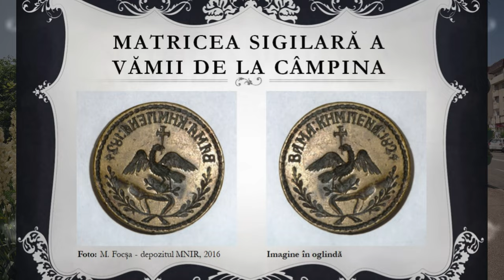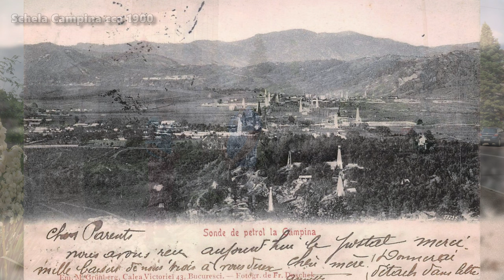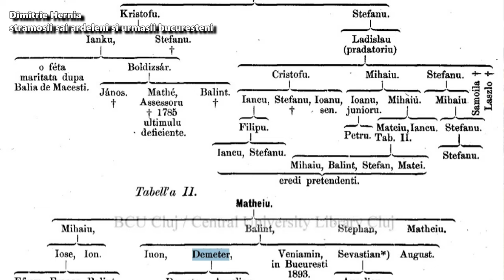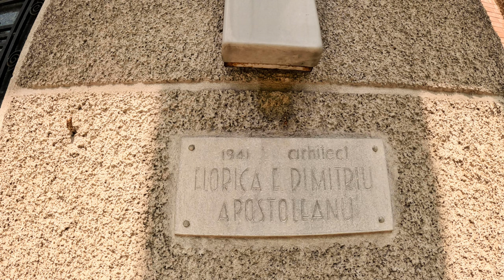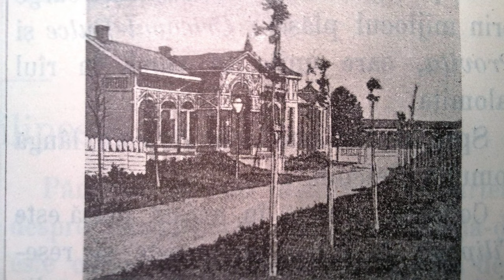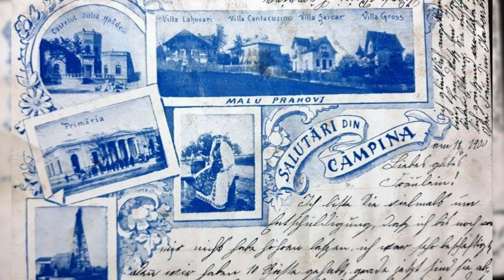Câmpina - O rafinărie se vrea MUZEU!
Bine ați venit în Câmpina!

A venit momentul să descoperim Câmpina, cel mai luminat oraș din România dupa cum ne spune ghidul de turism al Campinei Mădălin Focșa.
Arătam audienței cum s-a format orașul și de cine este locuit, atracțiile turistice, locurile istorice ale orașului dar și renumita rafinarie Steaua Română care în momentul de față se află în conservare

Materialul face parte din episoadele de descoperire ale Câmpinei . Stați aproape, vă garantăm informații inedite ,chiar și pentru câmpineni.

Erata:
- minutul 8:09 Se modifica numele. Se înlocuiește Principele Barbu Știrbey cu Principele Dimitrie Știrbey